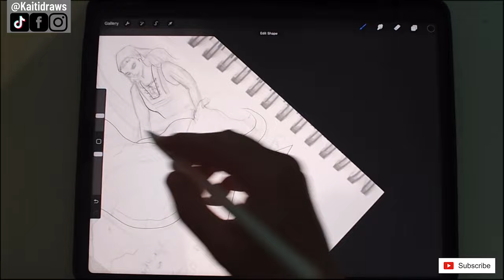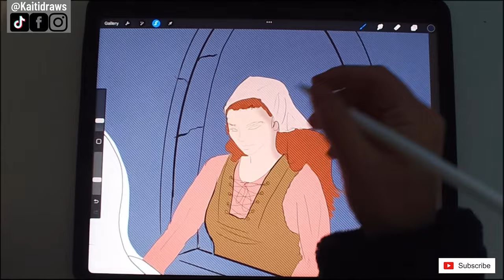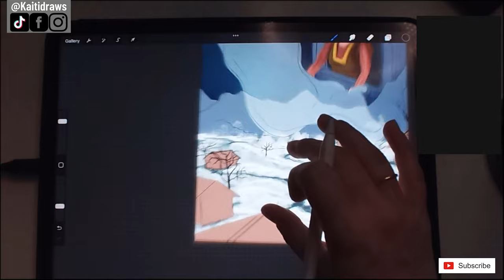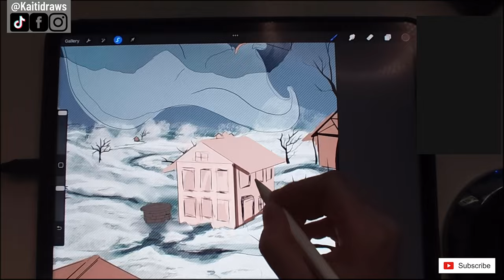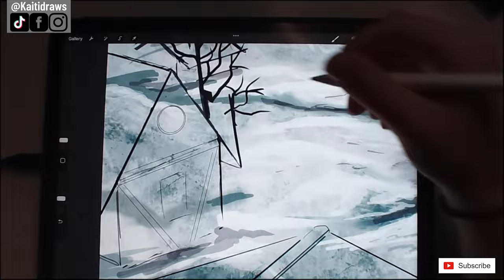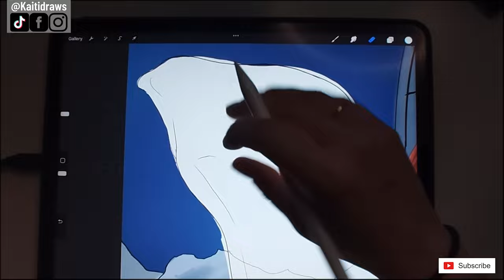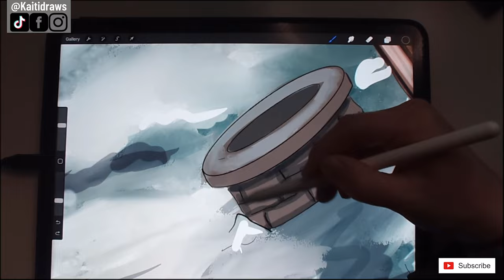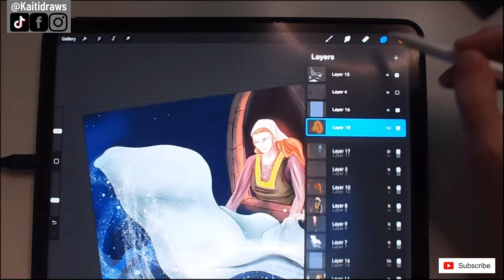How to Draw Grimm Fairy Tale Mother Holle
Frau Holle was also known as "Mother Holle", "Mother Hulda" or "Old Mother Frost" in fairy tales. She was also known in various regions as (Holla, Holda, Perchta, Berchta, Berta, or Bertha) as a legendary female figure.